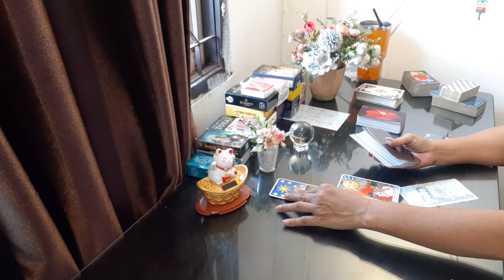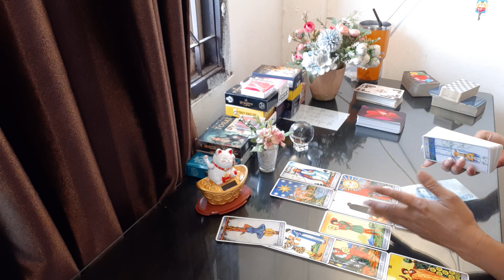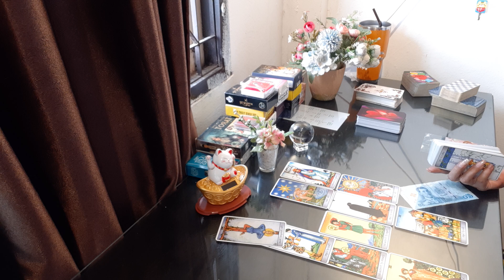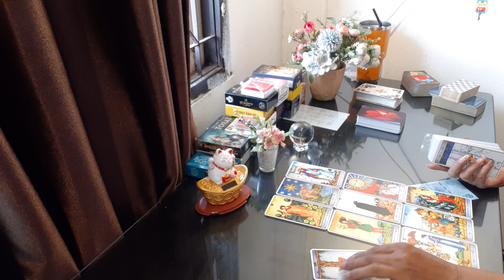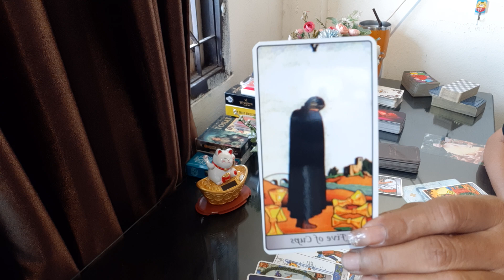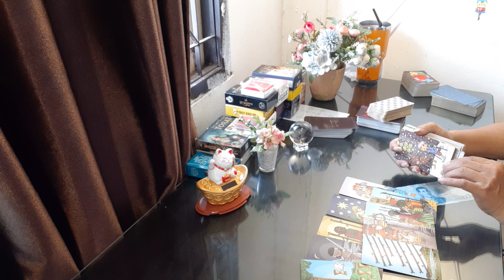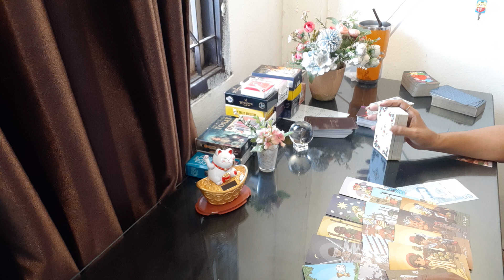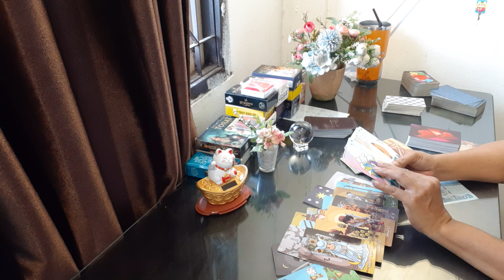ความรัก วันอาทิตย์ 1-16 พย 66 ถ้าใช่ไม่ต้องพยายาม